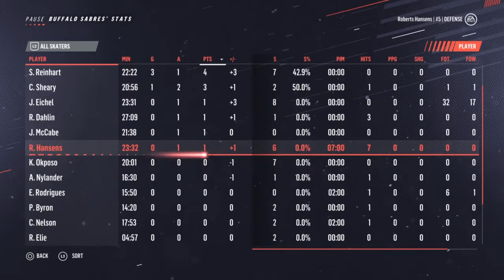#77 March 30, 2020 @ Florida Panthers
4 - 3 OTW
Too much hockey these days.

NHL 19, Be A Pro, Superstar Difficulty, Full Sim, D-man, Niagara IceDogs ➡ Buffalo Sabres ⚔